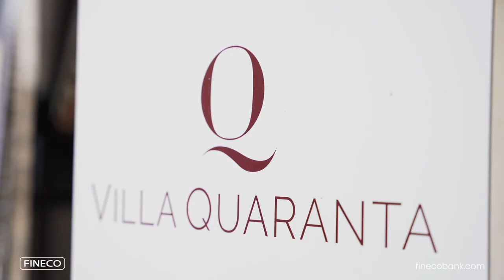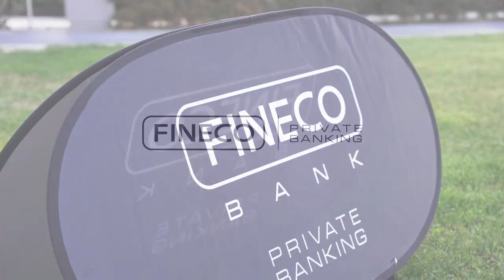Finecobank - Alessandro Foti a Villa Quaranta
Finecobank - Alessandro Foti a Villa Quaranta - 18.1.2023